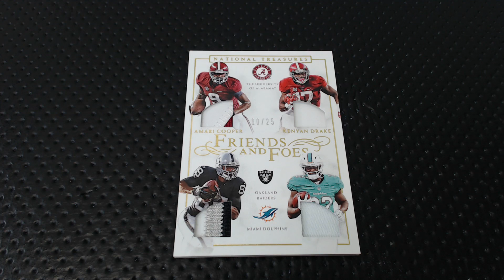2016 Panini National Treasures Football Case Break #2 Random